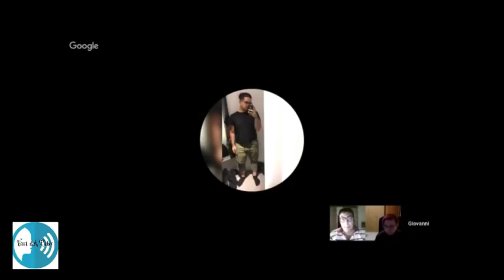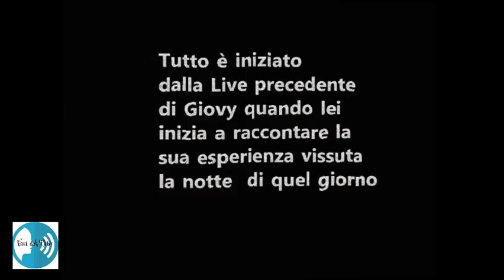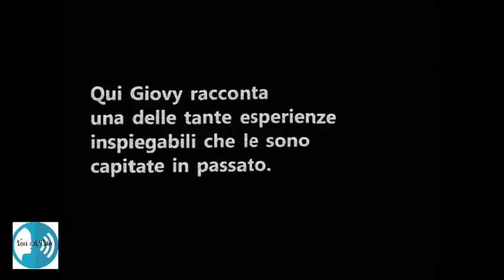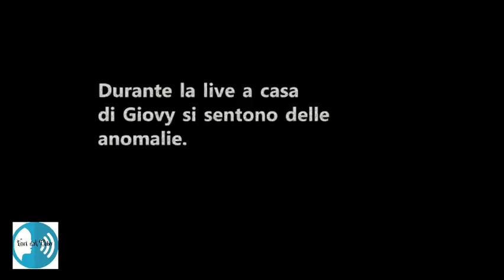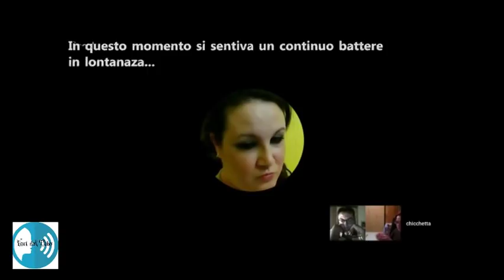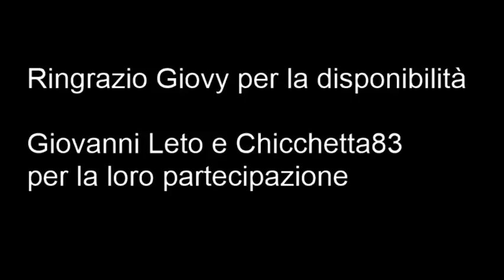ESPERIENZE PARANORMALI A CASA DI GIOVY DURANTE LA LIVE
Ciao a tutti durante la live di sabato 29 settembre, sono successe delle anomalie a casa di Giovy.

Tutto inizia la notte del 28 settembre, quando Giovy  intorno alle 02.00 circa di notte avverte la presenza di qualcuno in casa, rumore di passi,piatti e oggetti che si muovono, fino ad udire una voce pesante chiamarla per nome "GIANNA". L'indomani mattina ricevo un messaggio  da parte di Giovy dove mi racconta questa esperienza particolare. Intorno alle 21,00 di sera  Giovy va in live e anche li succede qualcosa di inaspettato. Giovanni Leto che in quel momento  moderava la chat della live udi una voce.Dopo esser entrato nella chat della live in questione, avevamo deciso sia Giovy che gli altri a fare una live nel mio canale yuotube. Durante la mia live abbiamo fatto ascoltare la voce precedentemente avvertita in quella di Giovy.

Il risultato è stato " Maa... Mamma!"

Davvero incredibile anche perché di cose strane succedono
solo nelle mie live, visto gli  argomenti che tratto di genere mistery e paranormale

Durante il corso della live sono stati avvertiti a casa di Giovy anomalie particolari fino a quando,pensiamo, che si possa essere manifestato un'entità davanti a Giovy facendola ovviamente abbandonare la live.

Per fortuna Giovy sta bene, ma il giorno seguente di pomeriggio ci sono state altre anomalie a casa sua che saranno raccontate in una prossima live...

PS  RINGRAZIO GIOVY PER AVERMI  AUTORIZZATO A EDITARE IL VIDEO, RINGRAZIO GIOVANNI LETO E CHICCHETTA83 PER LA LORO PRESENZA NELLA LIVE .

CHICHETTA83

Scrivetemi sotto ai commenti di cosa volete che io parli .

METTETE UN LIKE SE VI PIACE IL VIDEO OPPURE MANDATEMI A QUEL PAESE ;)